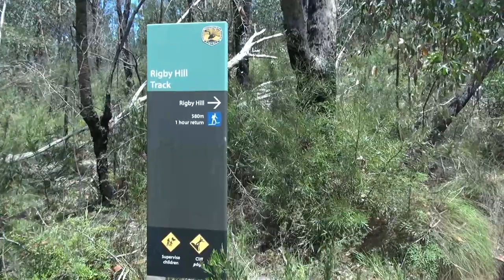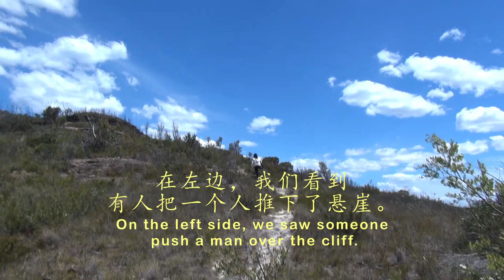Discover Blue Mountains 15 - An exciting day at Rigby Hill, witness rock climbing and cliff hanging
Rigby Hill walking track is an easy 1hr return walk from Pierces Pass, in Blue Mountains National Park. It offers dramatic views of the Grose Valley, near Blackheath and Mount Wilson.

This 1.2km return walk starts from Pierces Pass picnic area, easily accessed from Bells Line of Road, between the Mount Wilson and Mount Banks turnoffs.

Follow the track along a ridge atop the sandstone escarpment, gently climbing to a high point, Rigby Hill. From the lookout point you’ll enjoy sweeping views to Perrys Lookdown, and across the Grose Wilderness and Grose River, a declared Wild River.

Keep well back from cliff edges, especially when taking photos, and supervise children at all times. Take extreme care as the cliffs are over 200m high and are unfenced.